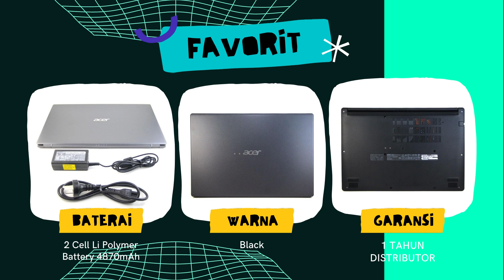Acer Aspire 5 A315-57G-550H with Intel i5-1035G1 and 8GB RAM and NVIDIA MX350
SPEK :
Nama Item : Acer Aspire 5 A315-57G-550H
Processor : Intel® Core™ i5-1035G1 CPU @ 1.00 Ghz ( 4 Cores 8 Threads )
RAM : 1X4096 MB + 1X4096 MB (onboard) (8GB DDR4 Pc4-21300 )
Harddisk : 256GB PCIe NVMe SSD + 1000 GB HDD
Kamera : VGA Camera
VGA : Intel ® UHD Graphics, Dedicated 128 MB, Shared 3984 MB, Up to 4112 MB +NVIDIA GeForce MX330 (2 GB GDDR5)
Baterai : 2 Cell Li Polymer Battery 4870mAh
Fitur : BT,WiFi, 1 Port USB 2.0,2 Port USB 3.2,HDMI ,Realtek PCIe GBE Family Controller
Layar : 15,6" FHD Acer ComfyView™ LCD (1920X1080)
Berat Barang : 1.862 Gr
Berat Kemasan : 2.954 Gr
Ukuran Barang : 36 x 24.6 x 2 Cm
Ukuran Kemasan : 51 x 31 x 6.5 Cm
Warna : Black
Operation System (OS) : Boot Up Linux
Garansi : 1 Tahun